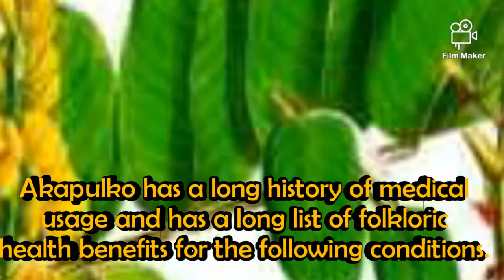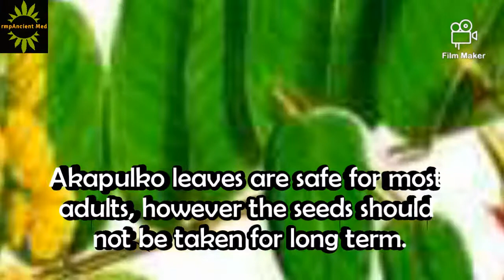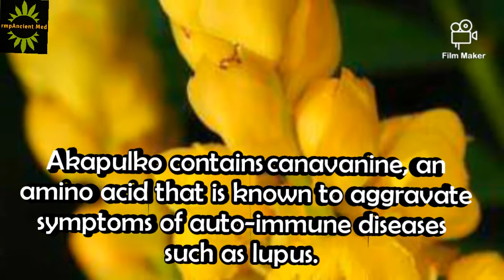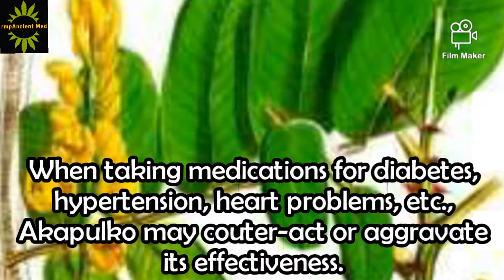(acapulco for skin problem) Akapulko Dosage, Warnings and Side Effects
Health benefits of akapulko (Cassia alata)

Akapulko has a long history of medical usage and has a long list of folkloric health benefits for the following conditions.

Skin problems and diseases. Akapulko is commonly used as an antibacterial and anti-fungal treatment for various skin diseases that include:

tinea, infection, ringworms, eczema, scabies, insect bites and all sorts of skin itchiness.

Stomach problems. Akapulko has long been used to treat stomach related problems that include:

Laxative to expel intestinal, parasites, diuretic purgative.

Anti-inflamatory activity. Akapulko is known to alleviate symptoms related to inflammation and is used in the treatment of the following:

arthritis, gout, rheumatitis, bursitis and other joint and muscle problems.

Lung problems. Akapulko tea is also a folkloric remedy to prevent symtoms of lung problems such as:

asthma, attack sbronchitis, coughs.

Mouth problems. Akapulko is used as mouth wash for various mouth problems that include, ulcers, sores, and toothache.

Recent studies also suggests that it is a strong antioxidant that may have anti-peroxidation activities that is beneficial in preventing the development of cancer.

Dosage, Warnings and Side Effects of Akapulko:

Akapulko leaves are safe for most adults, however the seeds should not be taken for long term.

Allergy. Akapulko have been reported to cause allergic reaction to sensitive people.

Counter indications:

Akapulko contains Vitamin K that may act as an anticoagulant. it is thereofre advised to avoid using Akapulko when taking coagulant drugs.

Akapulko contains canavanine, an amino acid that is known to aggravate symptoms of auto-immune diseases such as lupus. Excess intake of Akapulko can also cause breakdown of red blood cells which maybe serious.

Akapulko possesses Immunosuppressive action. Therefore, avoid taking corticosteroids (eg, prednisone) or cyclosporine with Akapulko.

When taking medications for diabetes, hypertension, heart problems, etc., Akapulko may couter-act or aggravate its effectiveness. It is advised to consult your doctor before using this herb.

Pregnancy and Breast feeding. There is no sufficient studies done to investigate the adverse or side effects of Akapulko consumption during pregnancy and breast feeding. It is recommended to aovoid its use.

Just like any herbal medicine, moderation in use is recommended.

Seek treatment for any illnesses or medical concern you may have.